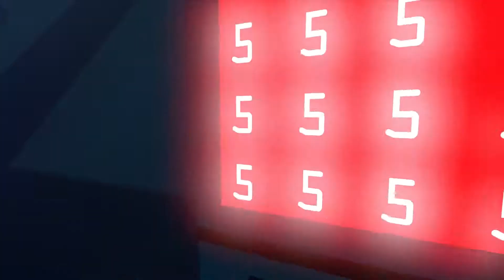Let's Play Master Reboot #12 Der Ton macht die Melodie [GERMAN/BLIND/HD+] MASTER REBOOT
Puzzle-Adventure, Horror von Wales Interactive.